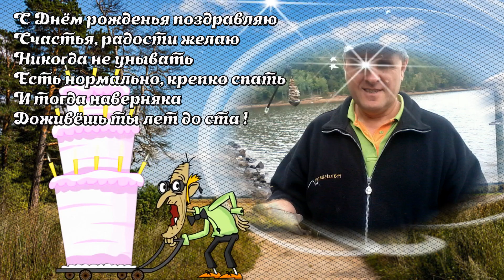С Днем Рождения дорогой.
Здесь можно заказать ролик из ваших фото или видео роликов. Слайд шоу это прекрасный подарок вашим друзьям и близким. Поздравить их с юбилеем, свадьбой, рождением ребенка, запечатлеть приятные моменты жизни на долгие годы. Рассказать им о своей любви и их значимости в вашей жизни. Это самый нужный подарок на все времена. А профессионально оформлен , с учетом всех ваших пожеланий,это будет просто бомба.